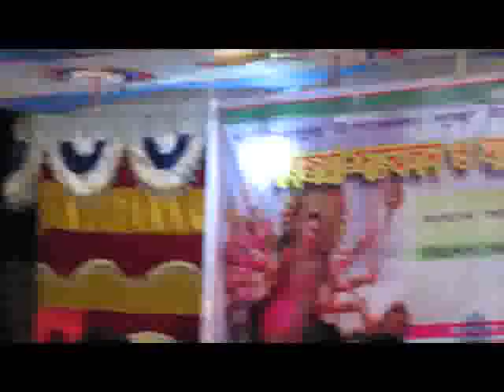Nokul kumar Biswas + Age Ki Koste Din Kataitam Amra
DIRGHA,  Nazirpur Concert + Nokul kumar Biswas